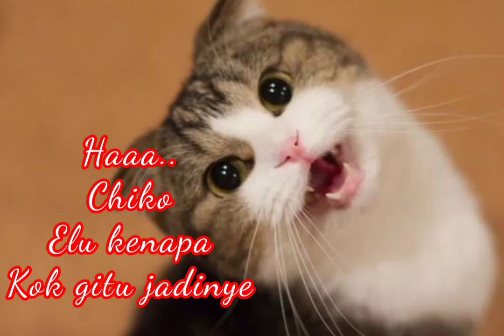Cukur Bulu Kucing